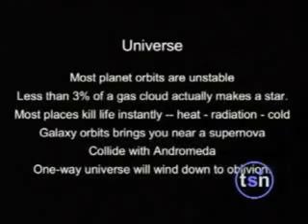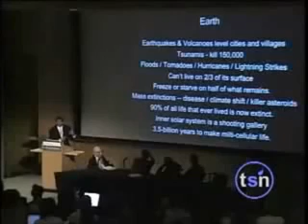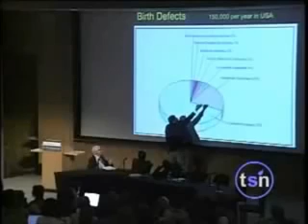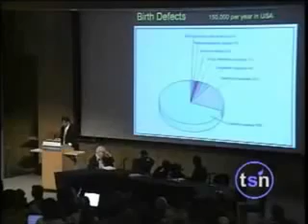El diseño inteligente es estúpido con Neil deGrasse Tyson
El astrofísico da varios argumentos de porque el supuesto diseño del universo, la tierra y los humanos es demasiado estúpido para ser considerado inteligente...

Pero que bien podría ser explicado como que el universo no esta "hecho" para expresamente producir y albergar vida...

y la vida no esta perfectamente ubicada en el universo...